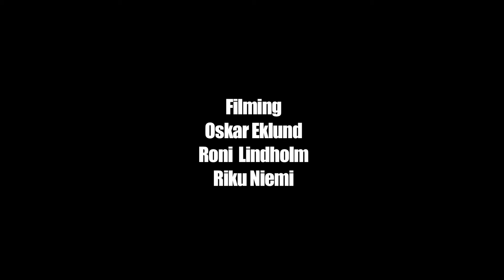Handle That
Unicycle movie
Filmed with:
Canon 7D&550D
Sony EX1

Edit:
Final cut pro
After Effects
Color corretion:
Adobe Color